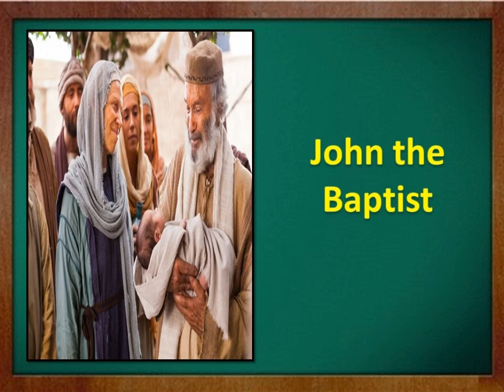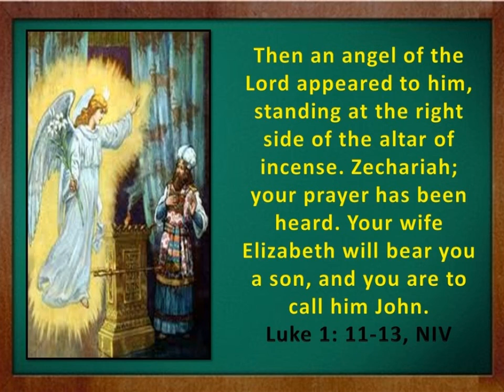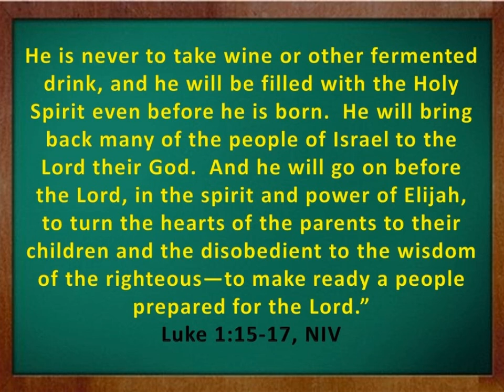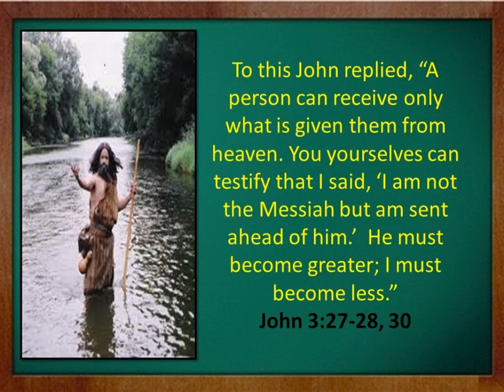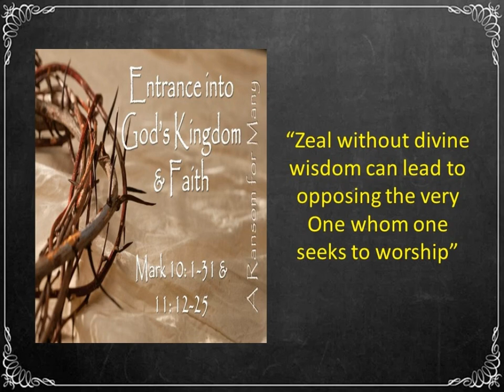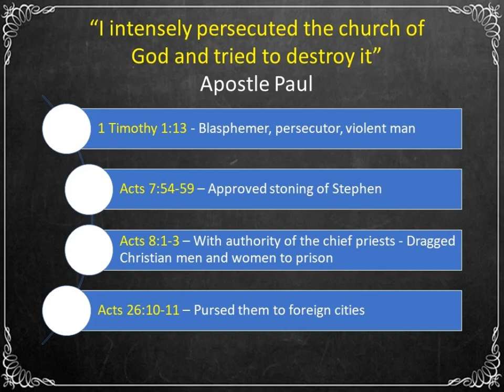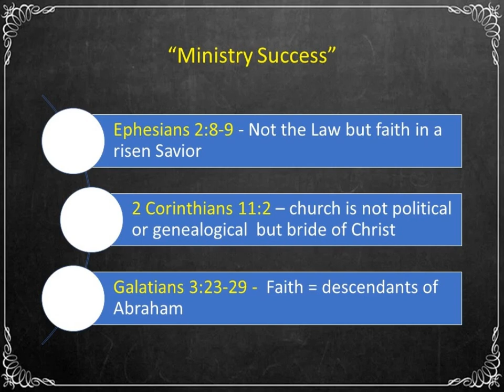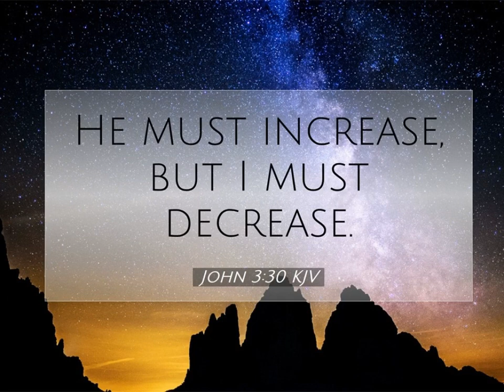Becoming Less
The goal of service is not to seek numbers or results, for God alone determines the outcomes, but to build one another up in faith for His glory, not our own. Therefore, let us seek first the kingdom of God and let our good deeds point to the Father, He may become greater, and I become less (John 3:30) for His honor and glory, amen.